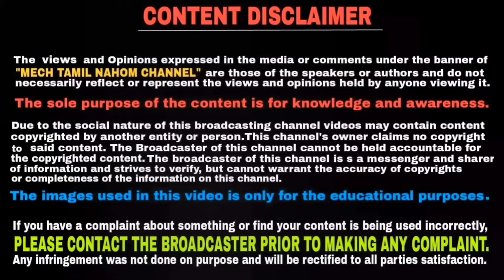இனி இது தெரியாதுன்னு சொல்லாதீங்க | Difference Between Normal Tyres & MotoGP Tyres | Mech Tamil Nahom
Tyres are complex structures and although they serve very different purposes and the basic setup of road and racing tyres are similar and so in this video we are going to discuss about difference between normal bike tyre and racing tyre and this video will be explained in Tamil language and thank you for watching this video